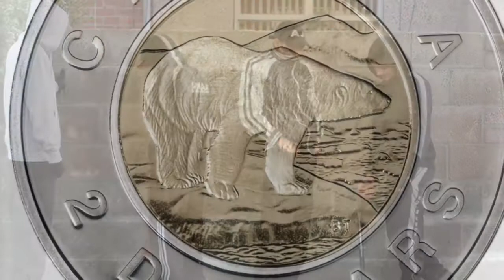Even Sillier ``Elevator pitch`` for COPA director. Ken Welte